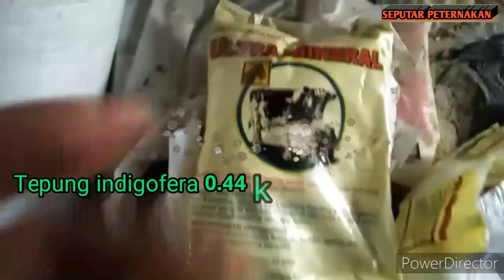100% Panduan Terlengkap Cara Membuat Pelet Kelinci Pedaging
Catatan:
✅Pembelian hanya bisa dilakukan melalui aplikasi SHOPEE
✅Berikut link tokonya 👇
✅Tersedia kemasan di bawah 50 gr, 100 gr, 250 gr, 500 gr, 1 kg, dan bal dengan harga terjangkau dan kualitas premium
✅Tersedia beraneka ragam rasa mulai dari  original, balado, hingga pedas daun jeruk
✅100% halal

Tunggu apa lagi? Langsung aja checkout sekarang juga dan nikmati gratis ongkir untuk pengiriman ke seluruh Indonesia 🥳

Video ini berisi tentang 100% Panduan  Terlengkap Cara Membuat Pelet Kelinci Pedaging, semoga bahan-bahan yang kami sajikan bisa diperoleh dengan mudah

Satu klik dari teman-teman sangat berharga dan agar kami lebih semangat lagi dalam berkarya.
Hubungi Kami
Channel youtube kedua kami, (Rifasan aka)